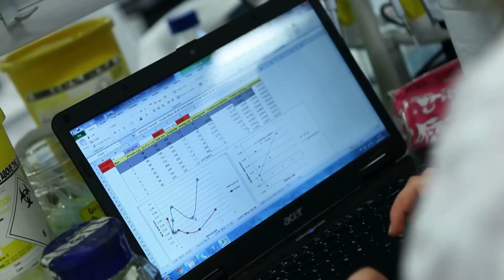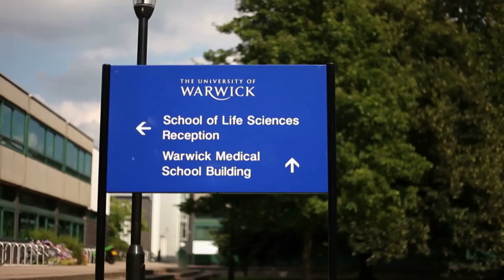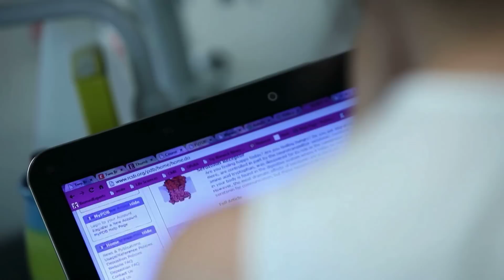Celebrating 100 Years of Life-Changing | Discoveries Antibacterials From Fleming to Dowson and Roper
Exploring the work of Sir Alexander Fleming (Immunology) through to Chris Dowson & David Roper (Infectious Disease Research), part of the MRC series to celebrate 100 years of life-changing discoveries.

In 1945, Builogist Sir Andrew Fleming discovered penicillin. During world war 1 Fleming witnessed the deaths of many soldiers from sepsis, due to antiseptics failing to reach bacteria infecting deep wounds. This inspired him to being his search for antibacterial agents.

He published his accidental discovery of penicillin in 1926 in the British Journal of Experimental Pathology. Fleming's discovery and isolation of penicillin marked the start of modern antibiotics. Fleming, along with Howard Florey and Ernst Boris Chain, received the Nobel Prize in 1943.

Professor Chris Dowson, from the School of Life Sciences at the University of Warwick, and Dr David Roper, Associate Professor of Structural BIology are working on the unresolved questions on the activity of penicillin and the enzymes it inhibits in an effort to overcome growing antibacterialresistance.

Let’s connect!